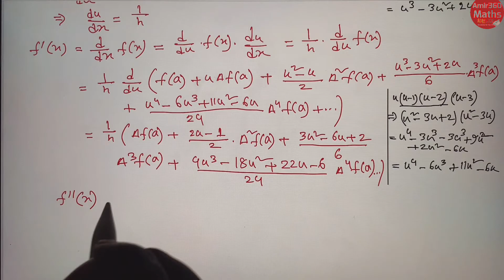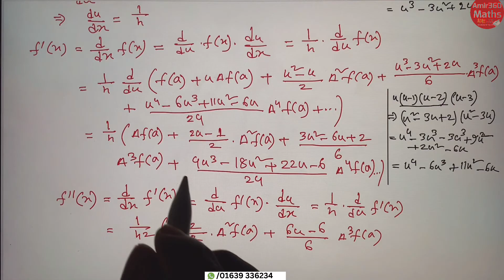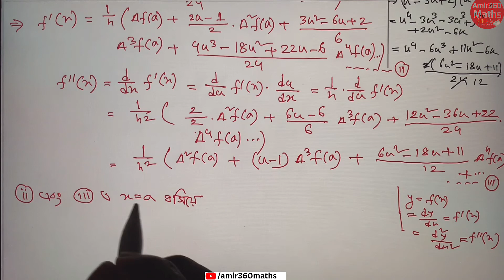Numerical Analysis part 51